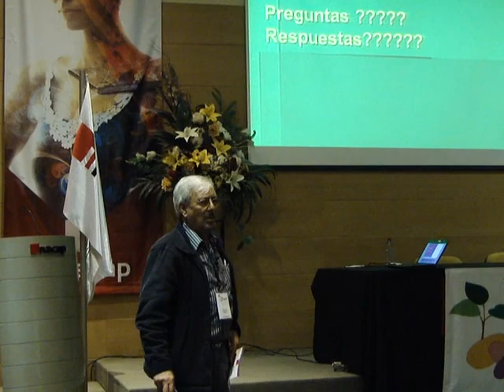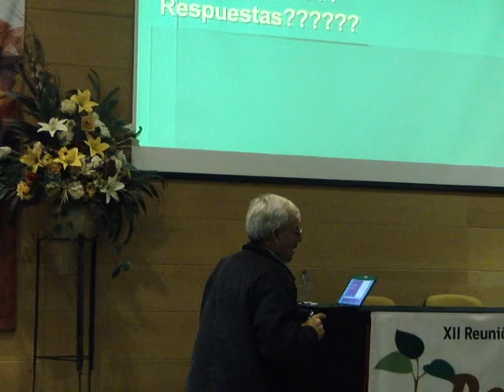Dr. Javier Franco, expositor en la XII Mesa Nacional de la Papa 2012 (3)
El Consorcio Papa Chile SA. se sumó activamente en la versión XII de la Reunión Nacional de la Papa, realizada en noviembre de 2012. En la cita, distintos expertos dieron a conocer avances en materia del cultivo, tanto a escala nacional, como internacional. El Consorcio, a través de su gerente general, Luis Miquel Avilés, fue representado con la expoisición "Comercialización de papa en Chile. ¿Cómo hacerla eficiente y que beneficie a toda la cadena?".

Dr. Javier Franco

Peruano, graduado de Ingeniero Agrónomo en la Universidad Nacional Agraria, La
Molina, Perú y posteriormente MSc and PhD en Rothamsted Experimental Station
de la Universidad de Londres en Inglaterra.

Cargos: Inicialmente en la Estación Experimental Agrícola La Molina, Lima, Perú y
a partir de 1972 hasta 1989, Nematólogo del Centro Internacional de  la Papa en
Lima, Perú. De 1989 hasta 1998, experto del CIP en el Programa de Investigación
de la Papa (PROINPA) en Cochabamba, Bolivia . A partir de 1998 a la fecha,
Consultor de la Fundación PROINPA en Cochabamba, Bolivia.

Experiencias profesionales: Esencialmente Investigaciones y apoyo en
capacitación sobre nematodos en el cultivo de papa en zonas temperadas (Región
Andina) tales como Globodera spp y Nacobbus aberrans, en diferentes países que
permitieron la publicación de numerosos artículos en revistas internacionales y
libros, así como la formación de jóvenes profesionales en al área de Nematología
Agrícola.